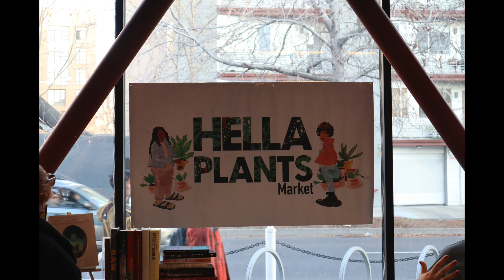Hella Plants Market / EFSF podcast episode #42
Hello everyone, in this episode, I talk with the founder of Hella Plants Market. She was gracious enough to let me into the Hella Plants Market in Oakland, Ca there we sat down and talked for 30 mins about how she got started in horticulture, and how/why she started Hella Plants Market in the Bay Area. When the pandemic hit and shelter in place was happening, a lot of people turned to new experiences at home. One of them being plants, learning about them, taking care of them and finding rare ones. It is a very fun, relaxing and rewarding hobby. It is a very unique experience being at a Hella Plants Market, there were around 30 small-businesses and many food/drink vendors. I hope you enjoy this episode, thank you.